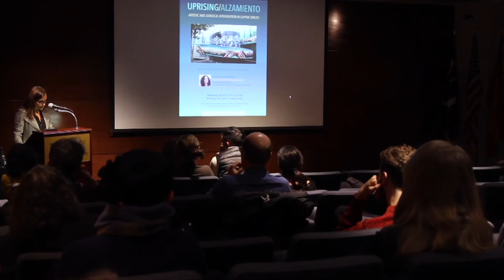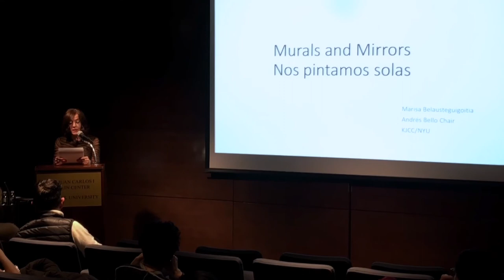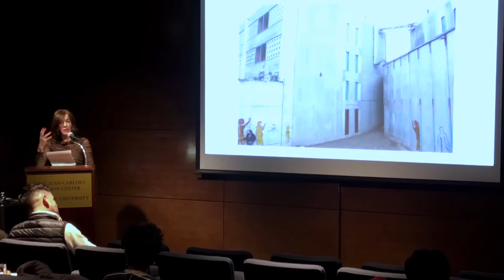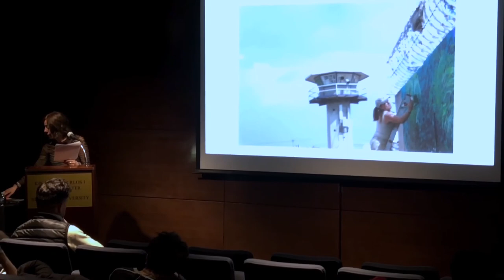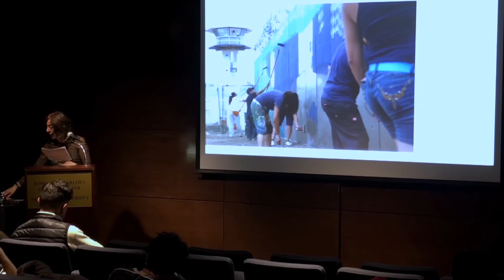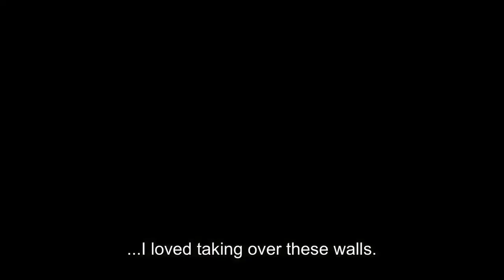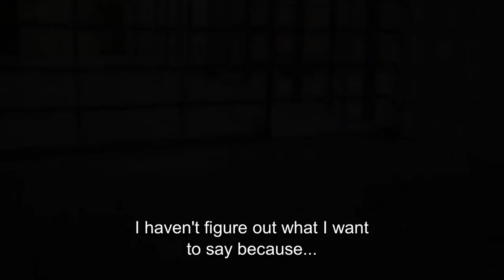From the Archives: Prof. Marisa Belausteguigoitia Rius AB Chair | UPRISING/ALZAMIENTO Spring 2019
The King Juan Carlos I of Spain Center promotes research and teaching on Spain and the Spanish-speaking world at New York University, including free public programs for a general audience that highlight the history, politics and cultures of the Spanish-speaking world.

Nos pintamos solas/Murals and Mirrors: Women Resisting Walls_tells the story of an uprising of women inside the Santa Martha Acatitla Female prison in México City. It shows us how women took the walls of a prison and in doing so, radically transformed prison space and prison time through a unique coming together of art, justice and education. _Murals and Mirrors_depicts female prisoners’ appropriation of justice itself through the intervention of muralism. The walls of the prison ceased to be opaque and grey, and came to reflect and illuminate women invisible voices and stories. This film shows us how, through the design and execution of four monumental murals inside prison, these dissonant women made visible both the distorted history of justice in México and their own histories.